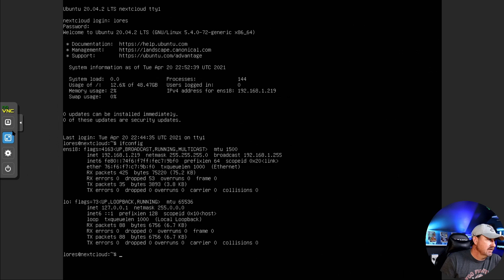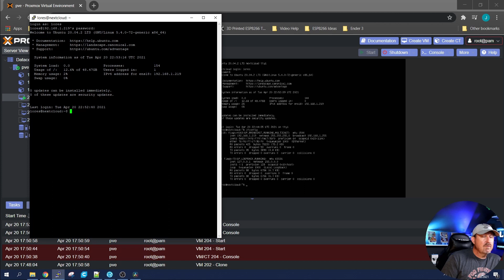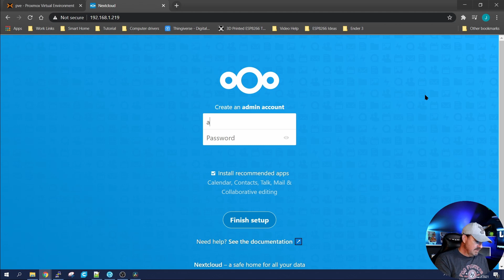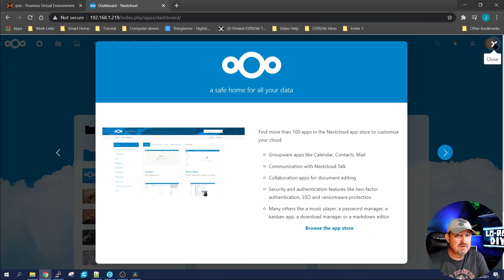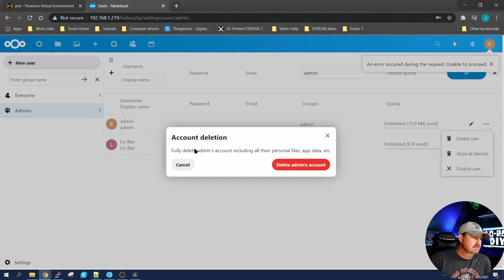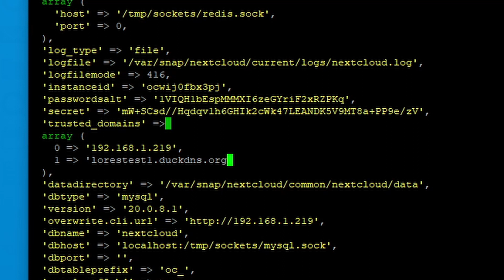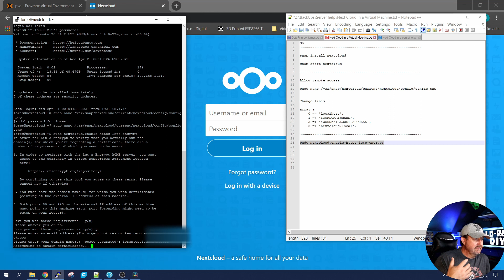NextCloud How to Install it Quick and Easy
How to get NextCloud running the easiest way possible.

Install NextCloud

sudo snap install nextcloud

Start NextCloud

sudo snap start nextcloud

Allow remote access

sudo nano /var/snap/nextcloud/current/nextcloud/config/config.php

sudo nextcloud.enable-https lets-encrypt